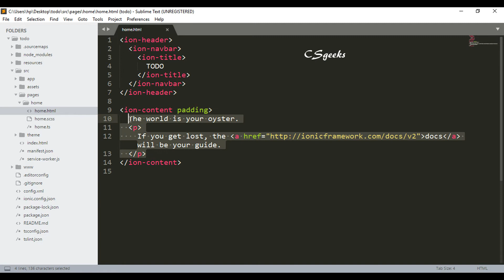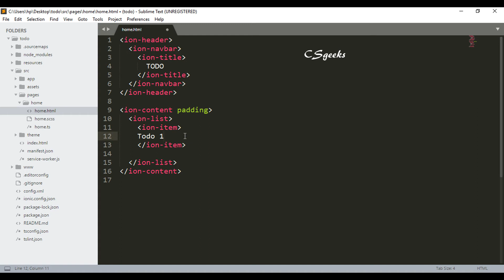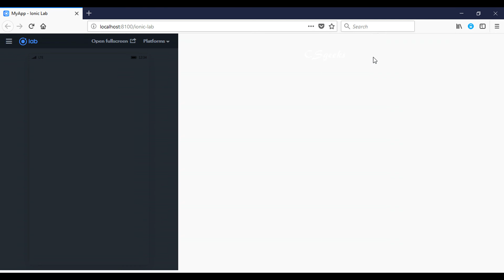Ionic 3 Tutorials #4 Headers and list components